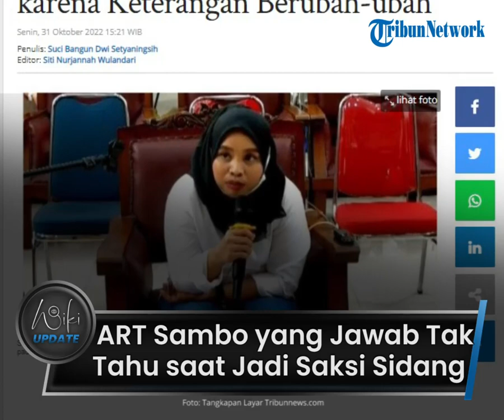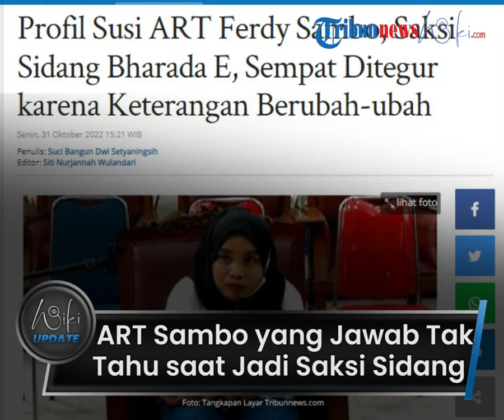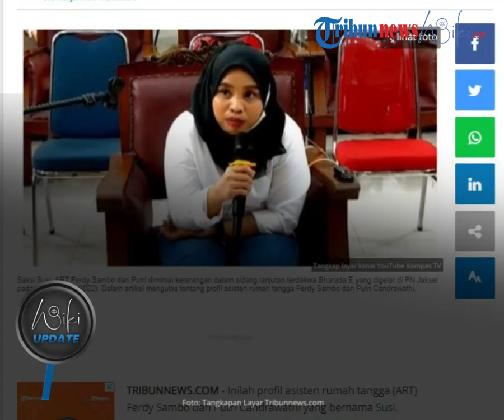Sosok Susi, ART Sambo yang Sering Jawab Tak Tahu saat Jadi Saksi Sidang Bharada E, 3 Kali Ubah BAP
TRIBUN-VIDEO.COM - Susi, asisten rumah tangga Putri Candarwathi menjadi sorotan seusai memberikan keterangan di sidang kasus pembunuhan Brigadir J atas terdakwa Bharada E pada Senin (31/10).

Diketahui Susi sudah bekerja di rumah Ferdy Sambo Jalan Saguling dan Bangka selama dua tahun.

Ia disebut menjadi saksi fakta saat kejadian di Magelang terkait dugaan pelecehan oleh Putri Candrawathi.

Perempuan kelahiran 1992 ini bersaksi dalam kasus pembunuhan berencana terhadap Brigadir J yang menyeret nama atasannya, Sambo dan Putri.

Susi ternyata telah tiga kali mengubah BAP-nya.

Saat persidangan, ia juga kerap menjawab tidak tahu ketika ditanya oleh majelis hakim.

Dalam keterangannya, majelis hakim sempat memperingatkan Susi untuk berkata jujur.

Bahkan, majelis hakim menyampaikan soal sanksi pidana terhadap Susi bila berbohong.

Susi merupakan warga Kecamatan Kepul, Kabupaten Wonosobo, Provinsi Jawa Tengah.

Dalam kesaksiannya, Susi bekerja di rumah Ferdy Sambo di Jalan Bangka sejak bulan Juli tahun 2020.

Ketika bekerja di rumah Ferdy Sambo di Bangka dan Saguling, ia bertugas memasak dan membereskan rumah.

Lebih lanjut, Susi mengaku mengenal Richard Eliezer Pudihang Lumiu atau Bharada E.

Namun, Susi menyebut, tidak memiliki hubungan keluarga dengan Bharada E.

(Tribun-Video.com/Tribunnews.com)

Artikel ini telah tayang di Tribunnews.com dengan judul Profil Susi ART Ferdy Sambo, Saksi Sidang Bharada E, Sempat Ditegur karena Keterangan Berubah-ubah,